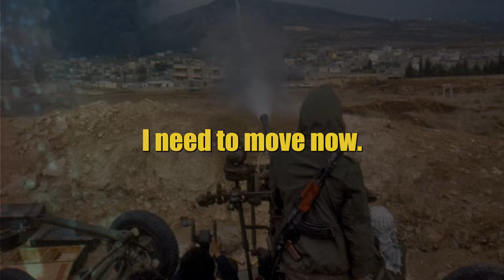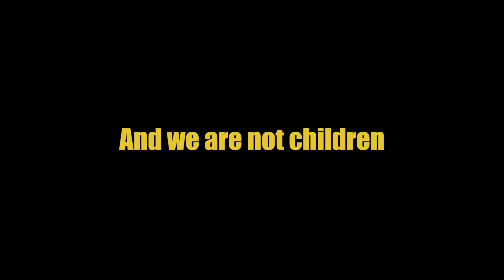Maabar معبر - Trailer - Journalism During The War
New episodes out January 18, 2024.

All images are property of their owners and are used with permission.